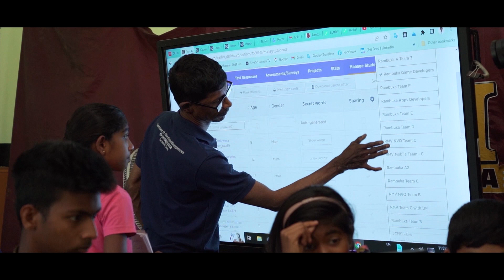පරිගණක භාශාවෙන් රටක් මවිත කරවන රක්වාන දරුවන්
පරිගණක භාශාවෙන් රටක් මවිත කරවන
රක්වාන දරුවන්.